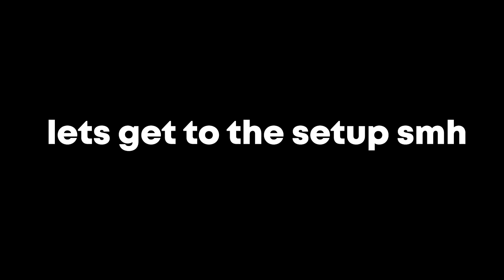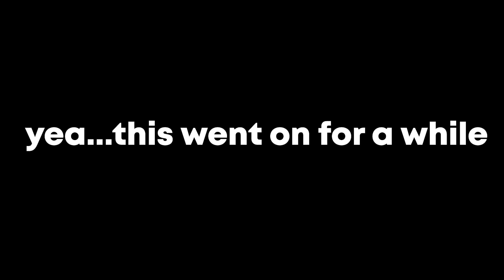GTA Doomsday Heist Funny Moments #1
We did setup 1 and 2 of doomsday heist in GTA.